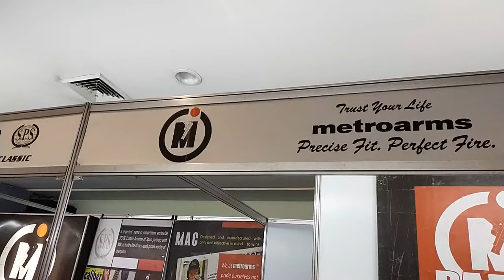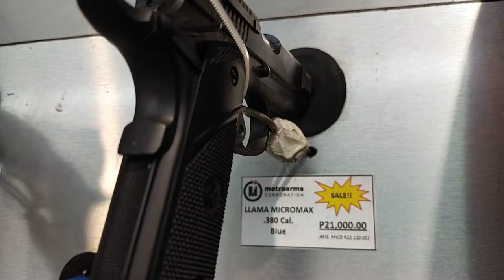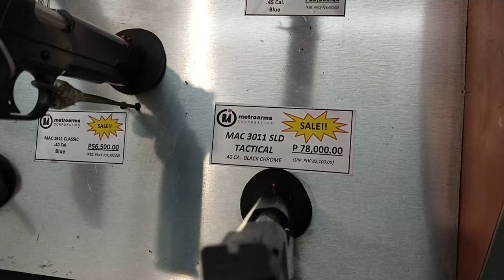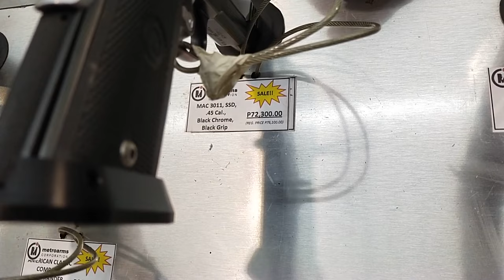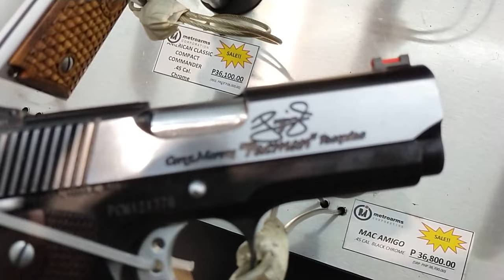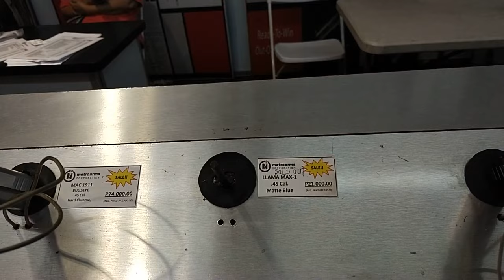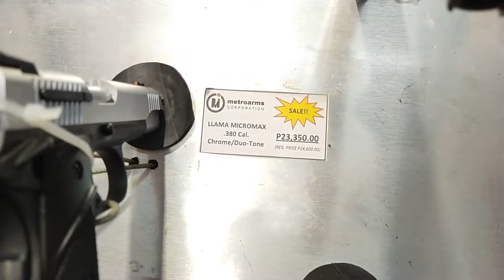Defense & Sporting Arms Show 2022: METROARMS